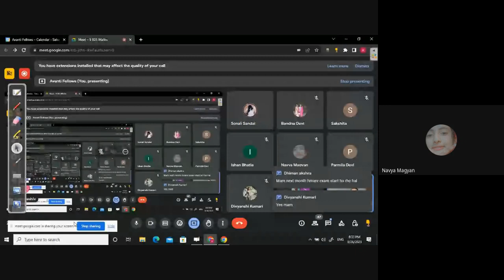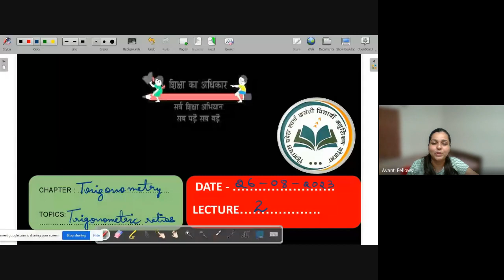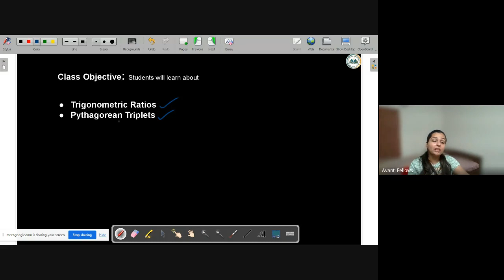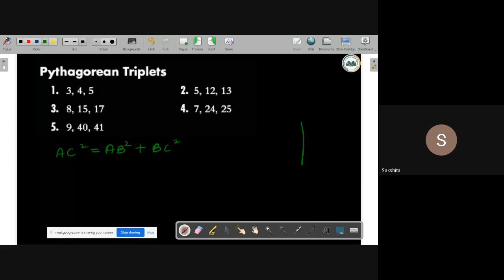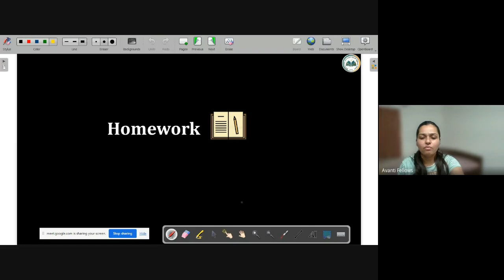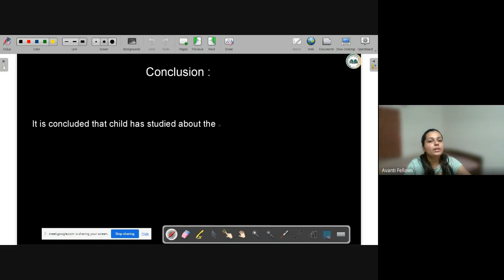Trigonometry | 9th Math | 26th August 2023